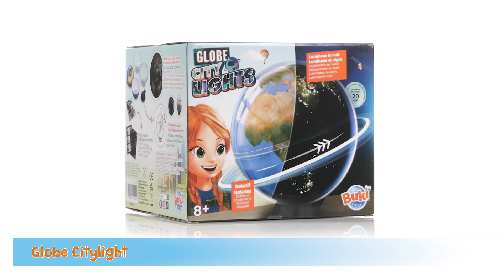BUKI 2v1 Rotující globus CityLights (7347)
Otáčející se Zeměkoule (denní pohled) a pohled na Zemi z vesmíru s osvětlenými městy (noční pohled).

Globus má 20cm v průměru a lze jej používat jak na stojanu nebo přímo v rukou.

Globus se na stojanu otáčí v úhlu náklonu Země 23,5°. Globus můžete vzít přímo do rukou a Země se bude stále otáčet.

Během dne objevujte kontinenty a pomocí terénního satelitního pohledu na Zemi. Ve tmě se zeměkoule sama rozsvítí a uvidíte největší osvětlenou města světa stejně jako při pohledu z vesmíru.

Pro úsporu baterií má globus automatické vypínání po 35 minutách provozu.

Provoz na baterie 3x AA, 1,5V (nejsou součástí)

Tuto hračku koupíte ve vybraných obchodech a eshopech.
Hledáme prodejce - kontaktujte nás!